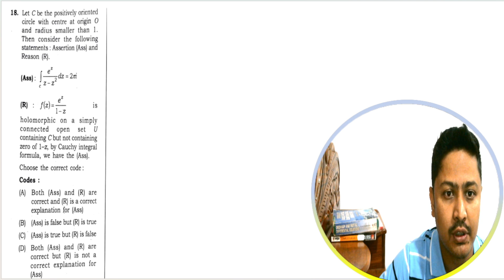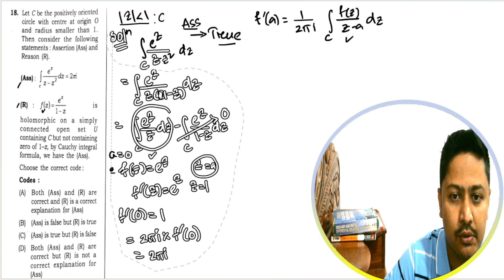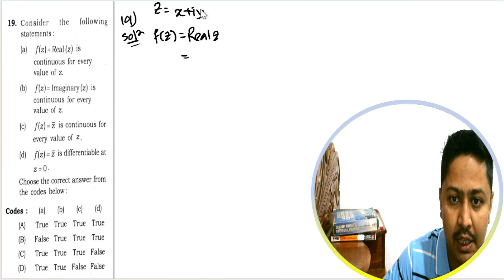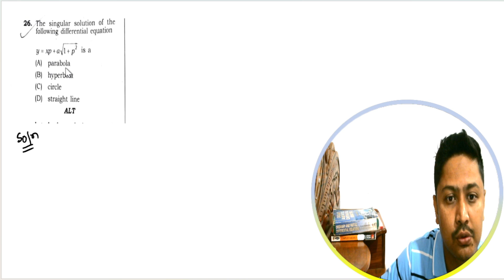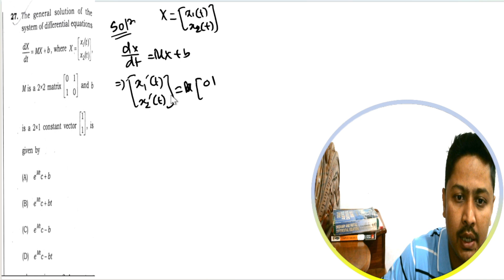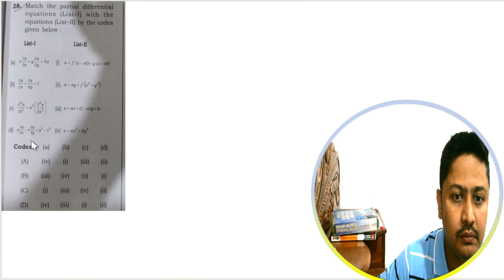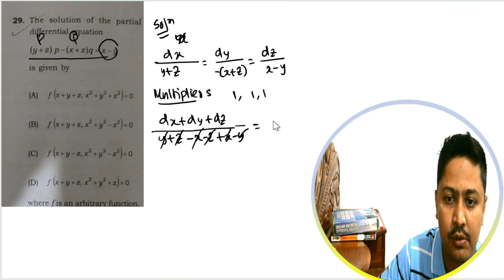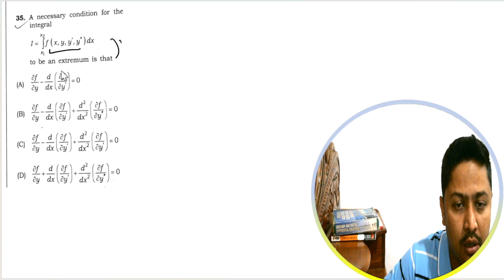Assam Slet 2023 Mathematical Science Answer Keys | Part-2 | With Proper Explanations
Assam Slet 2023 Mathematical Science Answer Keys | With Proper Explanations | Part -2

In students will find the answer keys of assam Slet 2023 paper 2 -  mathematical science.
Total 10 questions answer keys are provided in this video with proper explanation.